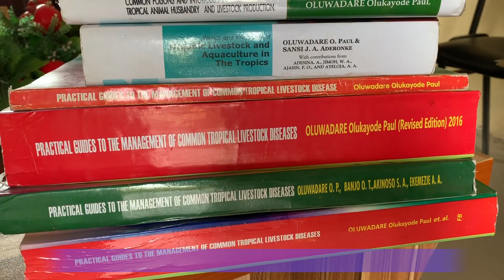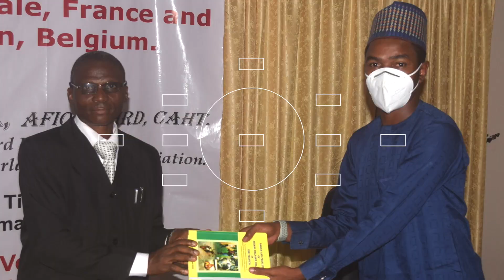WVA 2020 Global Welfare Award winner - Nigeria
Veterinary Technician of the Year Award - Paul Oluwadare is Chief Animal Health Technologist at the Federal College of Animal Health and Production Technology, Ibadan, Nigeria. He is the author of 14 text books addressing topics in animal health and welfare and is a leading exponent of animal welfare delivery in his country.